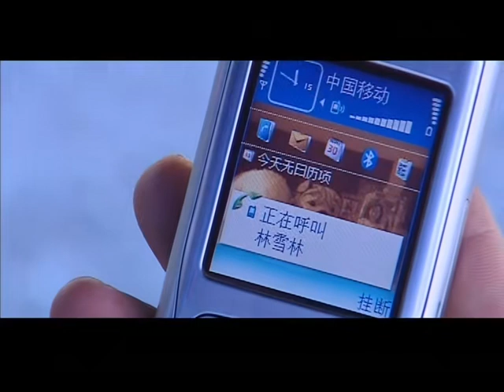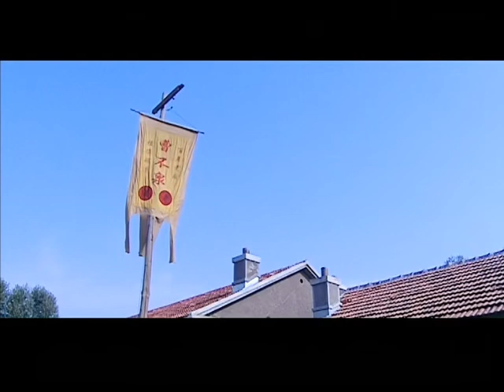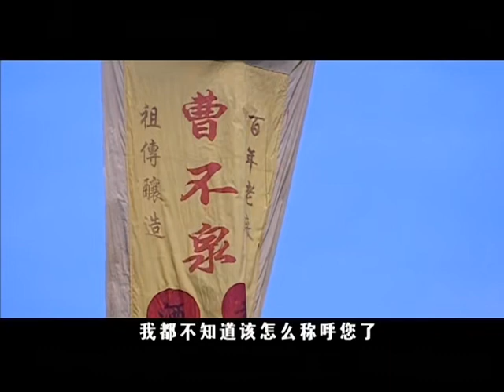【悬疑刑侦】白夜潜行 11｜副市长狱中自杀，所留遗物被盗，小偷竟是警局领导，迷雾重重下自己却是幕后真凶的棋子！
《白夜潜行》
主演：李雪健/王志飞
剧情介绍：副市长祝磊（牛宝军饰）在看守所中自杀身亡，留下的交代材料不翼而飞，而盛唐集团老总饶上都（李强饰）也在同时关注着祝磊的问题，企图想得到祝磊的交代材料来掩饰他的“过”。劳东林的调查渐渐明朗，却遭遇神秘车祸死亡。邵长水的任务变成了追查劳东林的死亡原因，而邵长水在探案过程中，遇到一系列蹊跷之事：劳东林遗物被盗，小偷竟然是自己的领导，专案组几乎被撤消，保险柜被炸毁，调查陷入了重重迷雾中。